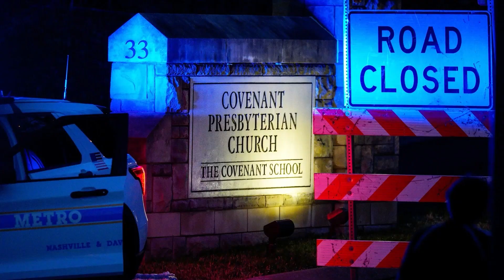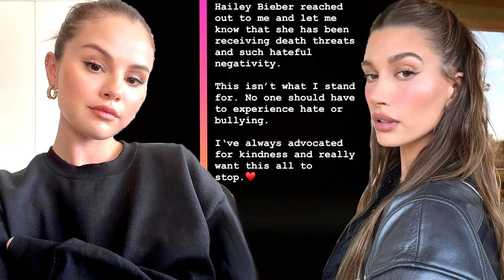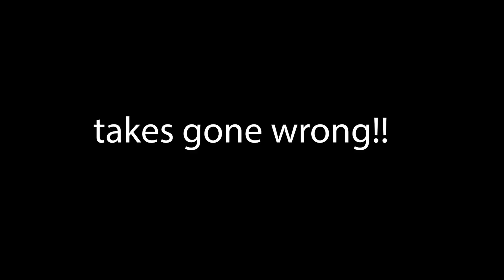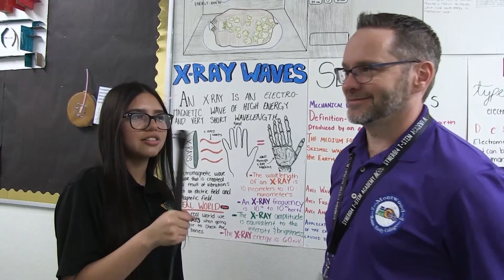RamTV News March 31 PM